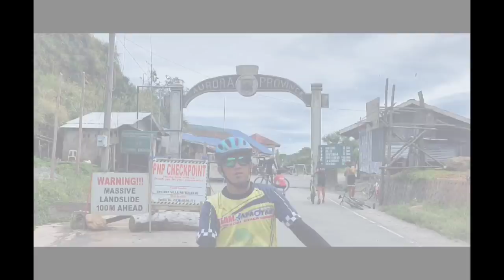JERMYN PRADO PANALO!!! LUPET NI IDOL INUNAHAN PA ANG PELOTON SA FINISH LINE.TINDE NG REMATE SA HULI